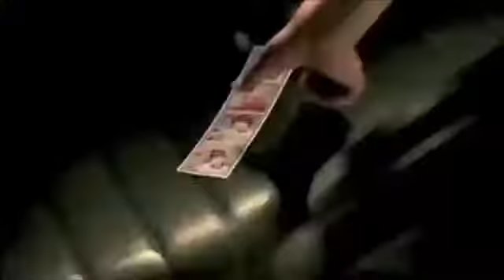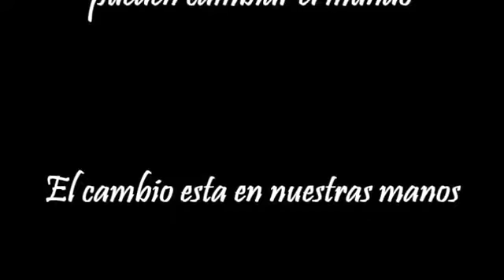Seus atos mostram realmente quem você é!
Seja uma pessoa do bem, Porque o mundo já está cheio de pessoas de mal caráter, egoístas, hipócritas, sem educação e respeito com os outros.